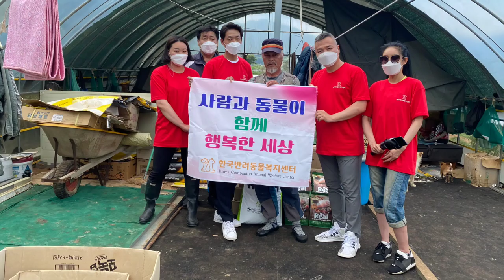해남 81마리 유기견 사료후원 중성화 따듯한 이야기..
1️⃣ 정기회원후원(계좌)

2️⃣ 정기회원후원(카드)